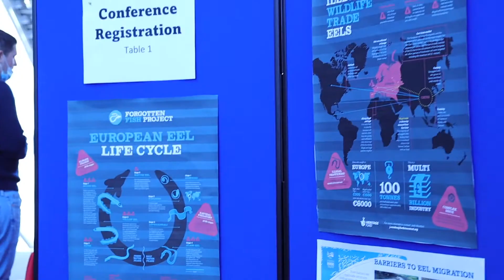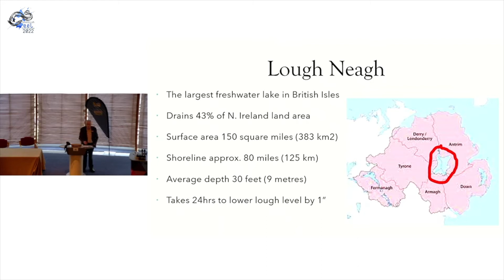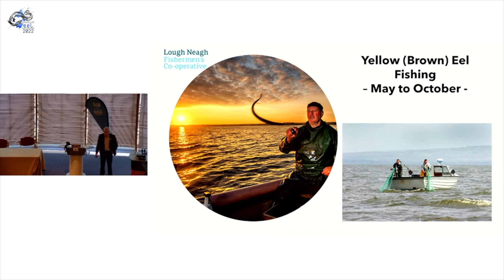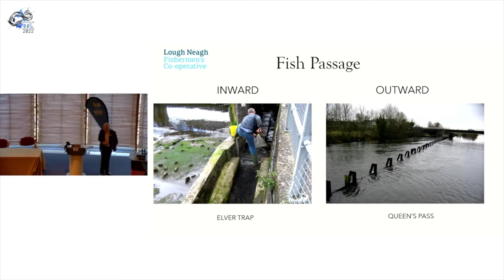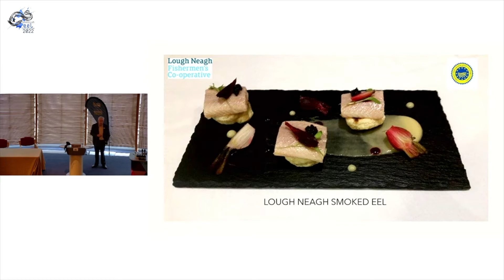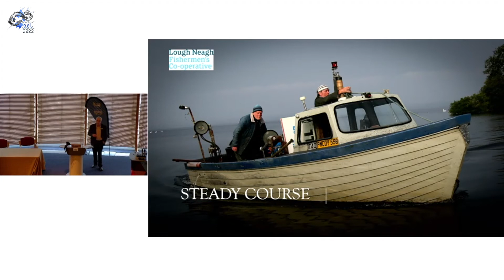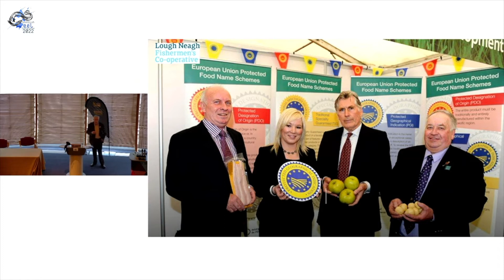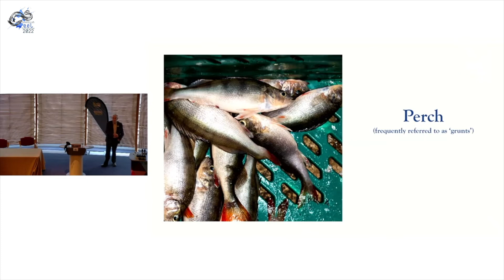Pat Close - Lough Neagh Fisherman's Co-operative - Lough Neagh's Wild Eel Fishery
Pat Close from the Loch Neagh Fisherman's Co-operative Society discusses the wild eel fishery on Lough Neagh and how they support a sustainable eel fishery in Northern Ireland.